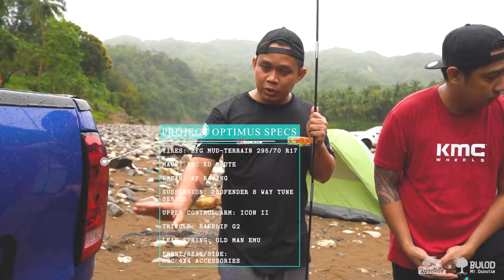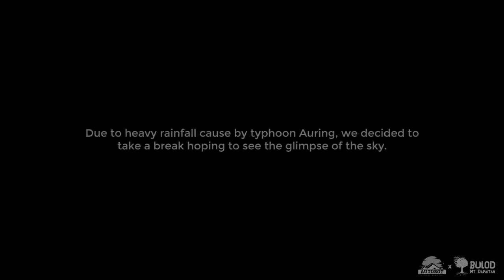Exploring the beauty of Mt. Daraitan in Camp Bulod - Part 3 of 3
Camp Bulod is an exclusive camp accessible only to a few campers and offroaders to maintain its purity. Its pristine lake waters is very inviting despite its ice cold temperature.

After a long day with the trail and the team's dip at the lake, everybody set their camping chairs around the bonfire to enjoy our dinner. We are simply swept away by the natural noise of nature which makes our stay very worth it.

To know more about the camp site you may visit this

Find out what you need and the necessary modifications needed for this kind of trail at our page:

65 Road 20 Project 8 Q.C